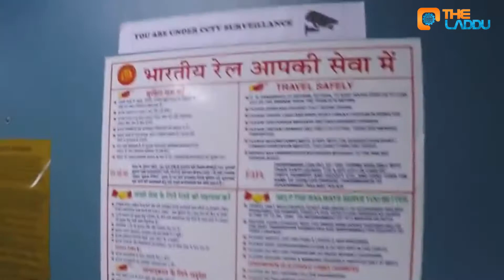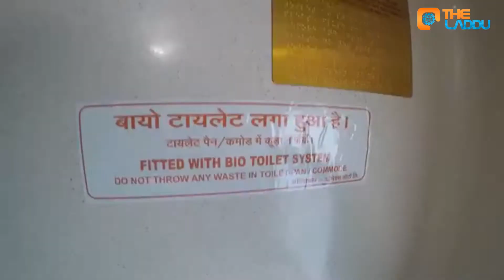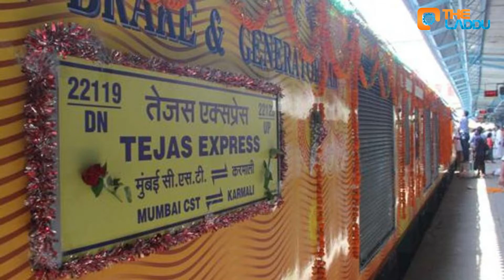अब Train लेट हुई तो होगा पैसा वापस | India's First Private Train | Tejas Express | The Laddu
अब Train लेट हुई तो होगा पैसा वापस, India's First Private Train "Tejas Express". भारत की पहली प्राइवेट ट्रैन जो लखनऊ से नई दिल्ली को जाएगी |
तेजस एक्सप्रेस में है यात्रियों के लिए बहुत ही आकर्षित सुविधाएं |